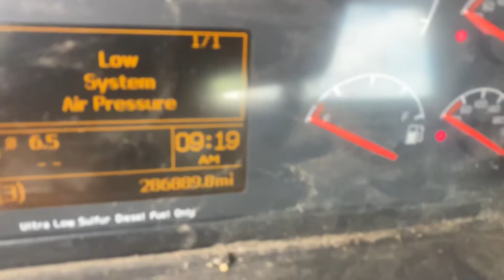(P-23973) 2014 Volvo D13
(Used) 2014 VOLVO D13 ENGINE ASSEMBLY- Family Number: EVPTH12.8G01, Displacement: 12.8L, Horsepower: 405, E.C.S.: TC, CAC, EGR, DDI, ECM, DOC, PTOX, SCR, AMOX,  Serial Number: 1053539, For more information about this item, give us a call. We ship Worldwide! (CRG HEAVY TRUCK PARTS) 929 W PULASKI HWY  ELKTON, MD 21921